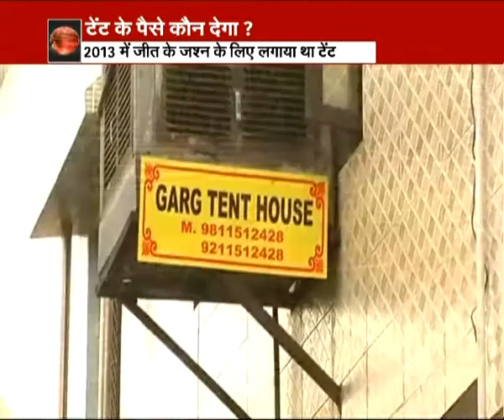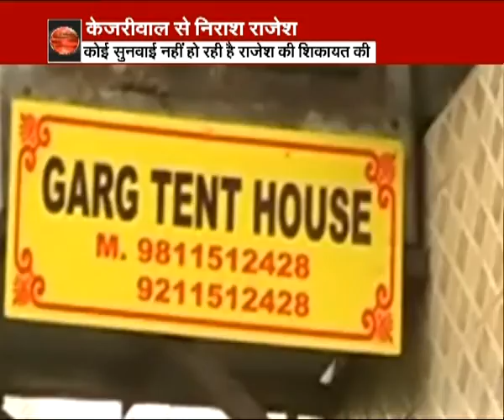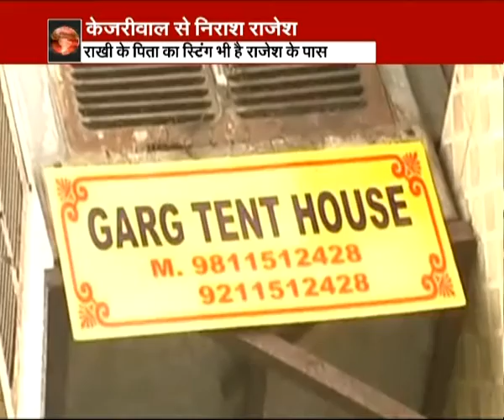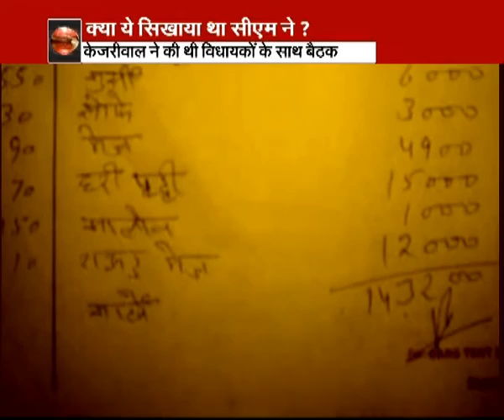MLA Rakhi Bidlan accused of threatening Tent Owner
MLA Rakhi Bidlan accused of threatening Tent Owner. Tent Owner says that he is being threatened when he asked to give due Rs 1.5L rupees.